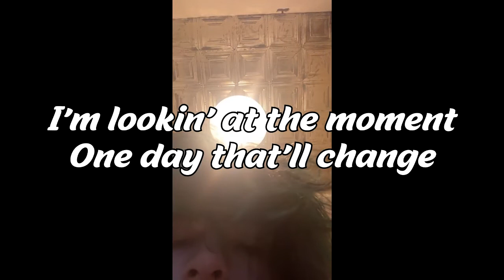LIL DUSTY G snippet 11/24/21 (with lyrics)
Snippet Dustin posted on his IG @lildustyg on November 24th, 2021
 LIL DUSTY G: